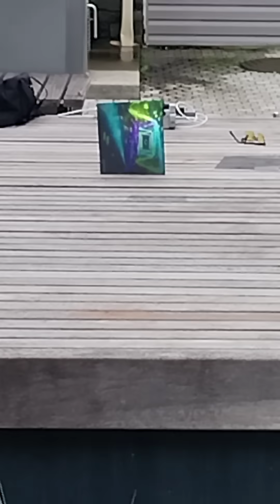New SFEG sun vision transparent screens daytime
POWERED BY GOD TECHNOLOGY!

Introducing our new test demonstrations for our new daytime go anywhere projector screen gain SFEG

Projector used in this demonstration sony vpl cs4,  720p, SVGA at only 1000  lumens

Working on the first daytime go anywhere front and rear projector screens using our new projector screen new gain SFEG

TESTS
Test Daytime hours projector screens testing our new projector screen gain SFEG

For more information on our amazing SFEG high performance projector screen products